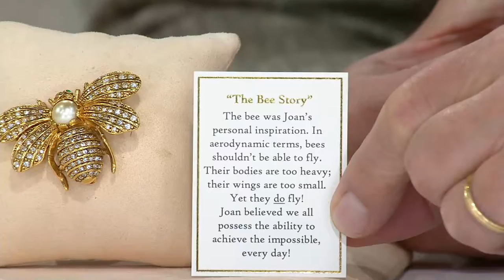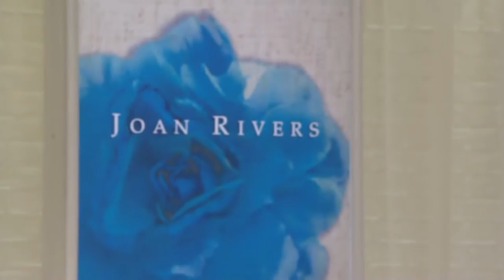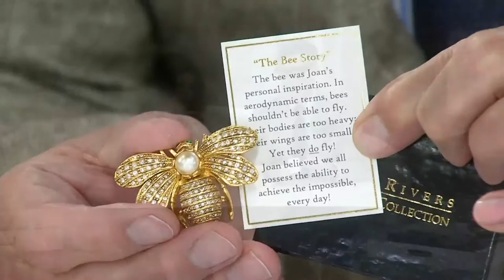Joan Rivers Forever in Our Memory Bee Pin on QVC